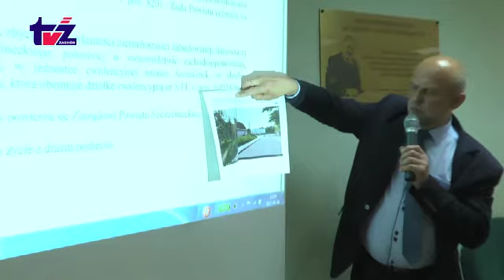Sesja Rady Powiatu Szczecineckiego cz. III [2017.05.18]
W czwartek obradowała Rada Powiatu Szczecineckiego. Podczas obrad dokonano wyboru wiceprzewodniczącego rady. Na to stanowisko rada wybrała Bożenę Kawczyńską. Tu przed rozpoczęciem obrad starosta wręczył nagrody klubom oraz szkołom, które odnotowały najlepsze wyniki w sportowej rywalizacji w ubiegłym roku. Nagrodzono trzy kluby: Klub Taekwondo z Bornego Sulinowa, Kluba kajakowy Hubertus z Białego Boru i STS Pomerania Szczecinek. Spośród szkół nagrodzono Szkołę Podstawową nr 6 ze Szczecinka, Gimnazjum nr 2 Szczecinek oraz I LO, Zespól Szkół nr 6 i Zespół Szkól nr 1. Po interpelacjach radni zapoznali się z oceną zasobów pomocy społecznej Powiatu Szczecineckiego. Zaraz potem dyrektor Samorządowej Agencji Promocji i Kultury Kamil Klimek przedstawił radnym informację o zrealizowanym w roku ubiegłym zadań z zakresu kultury i promocji. W części uchwałodawczej radni przyjęli 17 uchwał, w tym m.in. wprowadzono zmiany w budżecie powiatu i wieloletniej prognozie finansowej. Obrady rady można śledzić na naszej stronie internetowej.

Porządek obrad sesji:

1)Otwarcie sesji i stwierdzenie prawomocności obrad.
2)Przyjęcie porządku obrad.
3)Przyjęcie protokołu poprzedniej sesji Nr XXXV/2017 z 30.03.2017 r.
4)Interpelacje, wnioski i zapytania radnych.
5)Informacja Starosty o pracy Zarządu Powiatu Szczecineckiego.
6)Informacja Przewodniczącej Rady o złożonych interpelacjach oraz o udzielonych na nie odpowiedziach.
7)Wolna trybuna dla parlamentarzystów, radnych sejmiku wojewódzkiego, przewodniczących rad, burmistrzów i wójtów gmin Powiatu Szczecineckiego.
8)Ocena zasobów pomocy społecznej Powiatu Szczecineckiego wraz z rekomendacjami będącymi podstawą planowania budżetu na rok następny.
9)Informacja o realizacji powierzonych zadań z zakresu kultury i promocji, wykonywanych w 2016 r. przez Samorządową Agencję Promocji i Kultury (obejmuje część merytoryczną i rozliczenie dotacji).
10)Realizacja porozumienia w sprawie prowadzenia Biblioteki Powiatowej za rok 2016.
11)Sprawozdanie z realizacji Programu współpracy Powiatu Szczecineckiego z organizacjami pozarządowymi w 2016 r., udzielonych dotacjach na realizację zadań własnych powiatu szczecineckiego i ich wykorzystaniu.
12)Sprawozdanie dotyczące wysokości i rodzaju ulg udzielonych przez Zarząd Powiatu Szczecineckiego oraz kierowników jednostek organizacyjnych powiatu szczecineckiego na podstawie uchwały Nr IV/20/2010 z dnia 30 grudnia 2010 r. w sprawie określenia zasad, sposobu i trybu umarzania, odraczania lub rozkładania na raty spłat należności pieniężnych mających charakter cywilnoprawny, warunków dopuszczalności pomocy publicznej w przypadkach, w których ulga stanowić będzie pomoc publiczną oraz wskazania organów uprawnionych do udzielania przedmiotowych ulg.

13)Podjęcie uchwał:
1. Zmiany uchwały w sprawie przyjęcia „Wieloletniego Programu Inwestycyjnego Powiatu Szczecineckiego na lata 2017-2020;
2. Zmiany uchwały w sprawie uchwalenia budżetu Powiatu Szczecineckiego na rok 2017;
3. Uchwalenia zmiany wieloletniej prognozy finansowej Powiatu Szczecineckiego na lata 2017 – 2028;
4. Zaciągnięcia kredytu długoterminowego na finansowanie planowanego deficytu budżetowego w 2017 r., na spłatę wcześniej zaciągniętych zobowiązań z tytułu emisji papierów wartościowych oraz zaciągniętych pożyczek i kredytów, w tym na sfinansowanie zadań inwestycyjnych  zaplanowanych do realizacji  w 2017 r.;
5. Wyrażenia zgody na zawarcie na okres 10 lat umowy dzierżawy nieruchomości stanowiącej własność Powiatu Szczecineckiego;
6. Zmiany statutu Zakładu Obsługi Nieruchomości Powiatu Szczecineckiego;
7. Założenia publicznej placówki oświatowej o nazwie „Bursa Szkolna Nr 2 w Szczecinku” oraz utworzenia „Centrum Edukacji Ekologicznej i Rewitalizacji Jezior – Zespołu Placówek Oświatowych w Szczecinku;
8. Wysokości opłat za zakwaterowanie w Bursie Szkolnej Nr 2 w Szczecinku oraz terminu i sposobu ich wnoszenia;
9. Wyłączenia IV Liceum Ogólnokształcącego z Oddziałami Integracyjnymi w Szczecinku z Zespołu Szkół Technicznych w Szczecinku;
10. Likwidacji IV Liceum Ogólnokształcącego z Oddziałami Integracyjnymi w Szczecinku;
11. Wyłączenia Technikum Hodowli Koni w Białym Borze i Szkoły Policealnej w Białym Borze z Zespołu Szkół im. Oskara Langego w Białym Borze;
12. Likwidacji Technikum Hodowli Koni w Białym Borze;
13. Likwidacji Szkoły Policealnej w Białym Borze;
14. Rozpatrzenia skargi na działalność Powiatu Szczecineckiego.
15.Zmiany uchwały w sprawie wyboru Wiceprzewodniczących Rady Powiatu w Szczecinku;
16. Zmiany uchwały w sprawie ustalenia wysokości i zasad wypłacania dla radnych Powiatu Szczecineckiego diet oraz zwrotu kosztów podróży służbowych;
17. Wyrażenia zgody na zbycie nieruchomości stanowiącej własność Powiatu Szczecineckiego.

14)Odpowiedź Starosty na interpelacje i zapytania radnych.
15)Oświadczenia radnych.
16)Zamknięcie sesji.